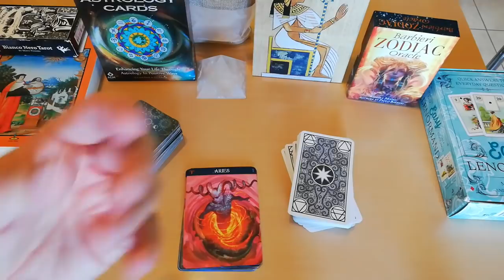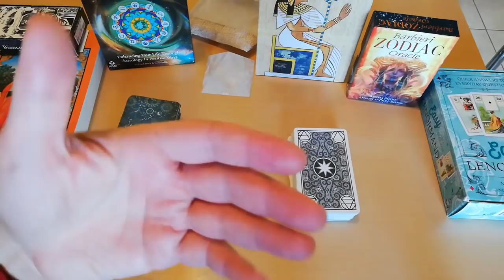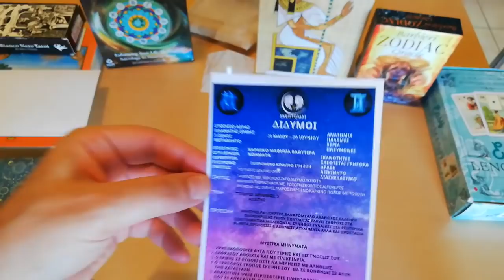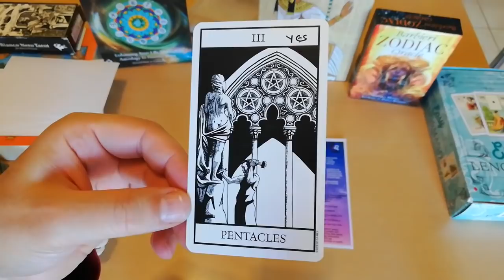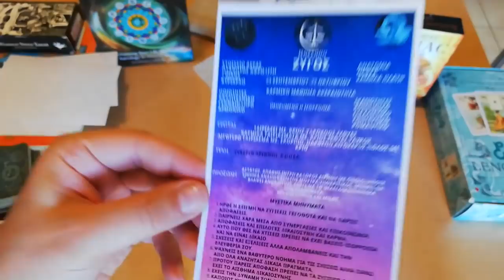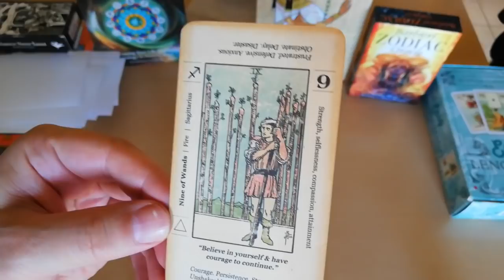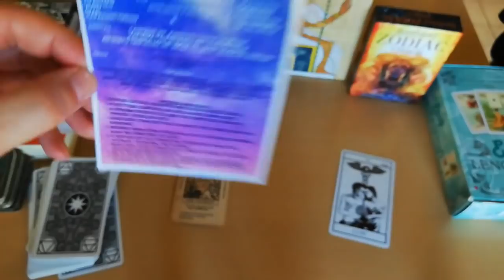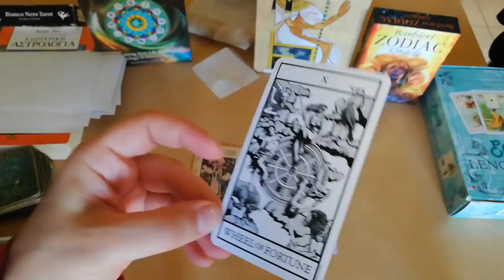ΣΟΚ! ΟΙ ΑΠΑΝΤΗΣΕΙΣ ΠΟΥ ΕΨΑΧΝΕΣ Ζώδια Ταρώ|Pick A Card Tarot Reading |ΑΚΑΣ ΤΑΡΩ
ΣΟΚ! ΟΙ ΑΠΑΝΤΗΣΕΙΣ ΠΟΥ ΕΨΑΧΝΕΣ ζώδια Κάρτα Ταρώ|Pick A Card Tarot Reading |ΑΚΑΣ ΤΑΡΩ
Μήπως φταίει αυτό τελικά?
Φίλες και φίλοι,
είναι γεγονός οτι πολλές φορές αναρωτιόμαστε,
Γιατί περνάω όλα αυτά που περνάω! Ποιος είναι ο λόγος?
Γιατί έχω δυσκολίες!
Γιατί με πολεμάνε! Αφού δεν τους έκανα τίποτα
Γιατι δεν έρχεται αυτό που θέλω εύκολα! Γιατί συναντώ εμπόδια?
Γιατί με αδικούν? Γιατί με προδίδουν?
Θα προσεγγίσουμε την ανάλυσή μας με μοναδικό τρόπο!
Τι ρόλο παίζει ο ωροσκόπος στα παραπάνω ερωτήματα και θέματα?. Ισχύει αυτό που λένε κάποιοι οτι ενεργοπιείται μετά τα 30 ή είναι μύθος?
Τι κάνουμε όταν περνάμε πολύ δύσκολα? τι επιλογές έχουμε? ο ωροσκόπος και το ζώδιό μας μπορούν να βοηθήσουν την κατάσταση και αν ναι πως?
Μήπως τελικά έχει και ο ωροσκόπος ένα μεγάλο μερίδιο ευθύνης σε όλα αυτά?

⏱️ΧΡΟΝΟΙ⏱️
00:00 ΠΟΛΥ ΣΗΜΑΝΤΙΚΕΣ ΠΛΗΡΟΦΟΡΙΕΣ
♈Πρόβλεψη Ταρώ Ζώδιο ΚΡΙΟΣ: 20:10
♉Πρόβλεψη Ταρώ Ζώδιο ΤΑΥΡΟΣ: 24:12
♊Πρόβλεψη Ταρώ Ζώδιο ΔΙΔΥΜΟΙ: 26:58
♋Πρόβλεψη Ταρώ Ζώδιο ΚΑΡΚΙΝΟΣ: 31:04
♌Πρόβλεψη Ταρώ Ζώδιο ΛΕΩΝ: 34:32
♍Πρόβλεψη Ταρώ Ζώδιο ΠΑΡΘΕΝΟΣ: 38:39
♎Πρόβλεψη Ταρώ Ζώδιο ΖΥΓΟΣ: 45:14
♏Πρόβλεψη Ταρώ Ζώδιο ΣΚΟΡΠΙΟΣ: 50:54
♐Πρόβλεψη Ταρώ Ζώδιο ΤΟΞΟΤΗΣ: 54:40
♑Πρόβλεψη Ταρώ Ζώδιο ΑΙΓΟΚΕΡΩΣ: 59:28
♒Πρόβλεψη Ταρώ Ζώδιο ΥΔΡΟΧΟΟΣ: 01:05:44
♓Πρόβλεψη Ταρώ Ζώδιο ΙΧΘΥΕΣ: 01:10:58

▬ Social Media ▬▬▬▬▬▬▬▬▬▬▬▬▬▬▬
Για Δωρεά και υποστήριξη